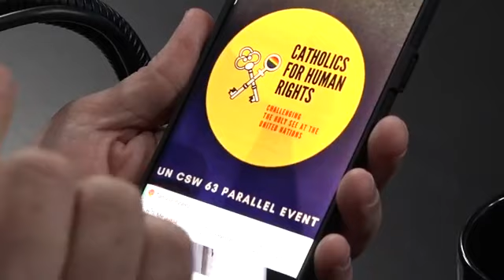Dra. Chinda Brandolino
Excelente entrevista , de manera magistral ..
Hoy fueron las falsedades y estrategias de engaño del movimiento abortista.